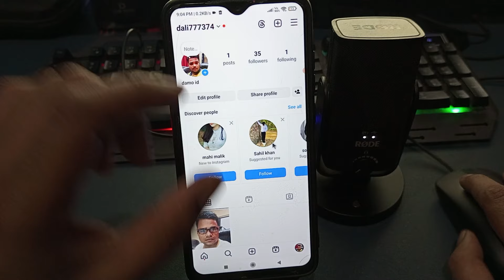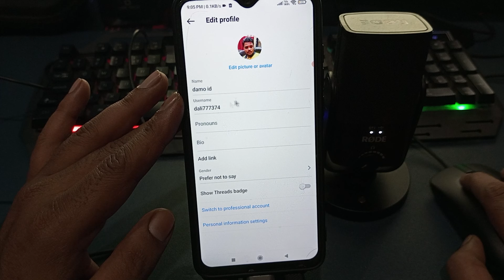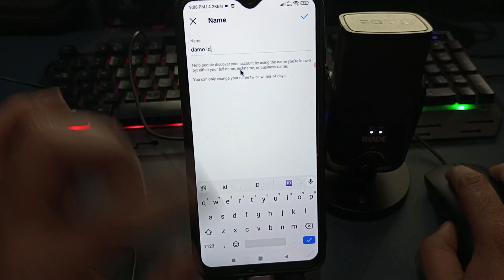instagram username kaise change kare 2024 || instagram user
Hi dosto is video me aapko yeh btaunga instagram username kaise change kare 2024 mujhe ummed hai aapko yeh video psand ayega

instagram account name kaise change kare
instagram pe username kaise change kare
instagram me username kaise change kare 14 days
insta par username kaise change kare